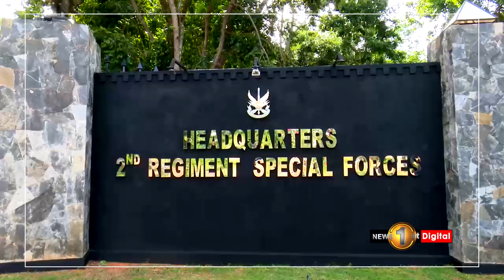මුලතිව්, නයාරු මුහුදු වෙරළේ නව සංග්‍රාමික කිමිදුම්කරුවන් 40 දෙනෙක් විසිර යති.